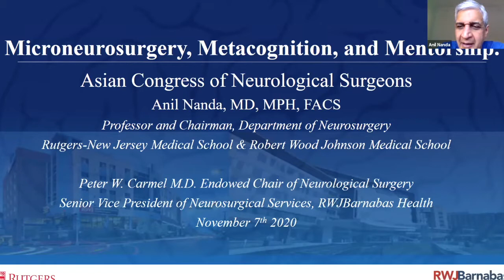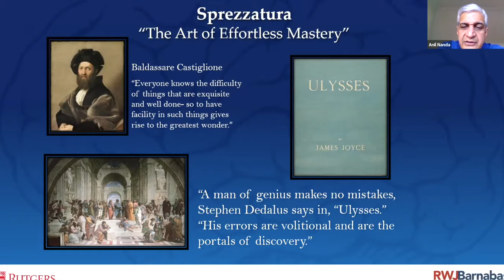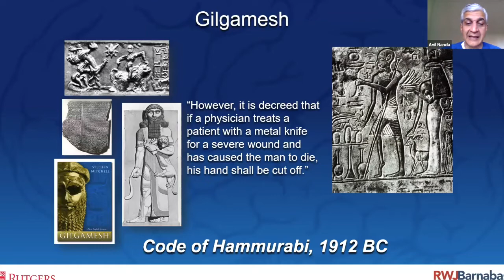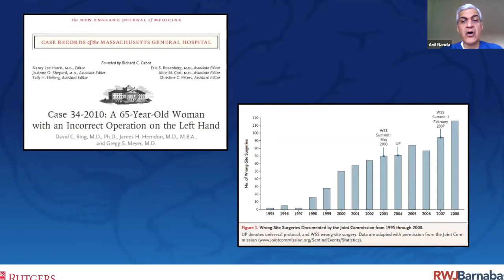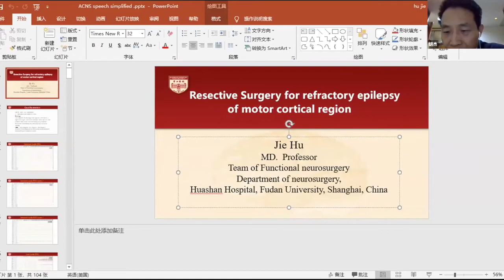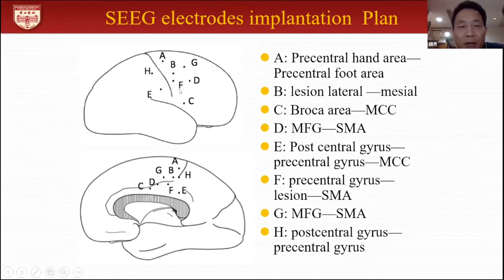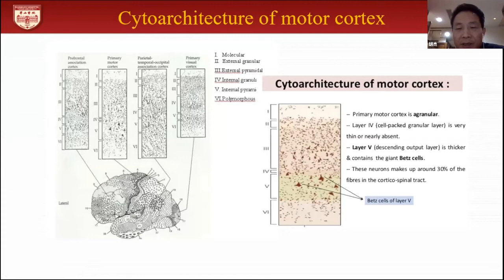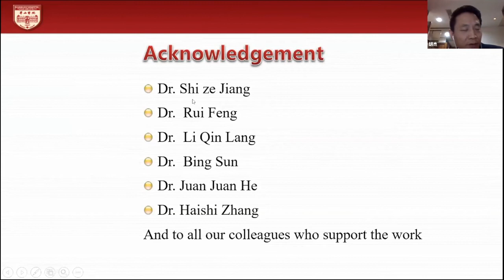ACNS Webinars - Nov 7 - 1.Microneurosurgery & Mentorship & 2.Epilepsy Sx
In this video Prof.Anil Nanda talks about Microneurosurgery, Metacognition, and Mentorship. and Prof.Hu Jie talks about Resective surgery for refractory epilepsy for lesions of the Motor Cortex